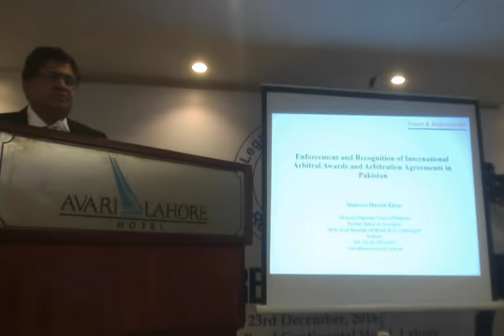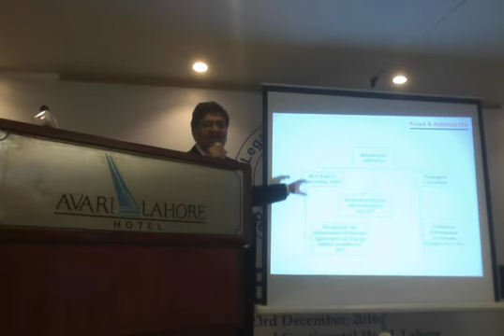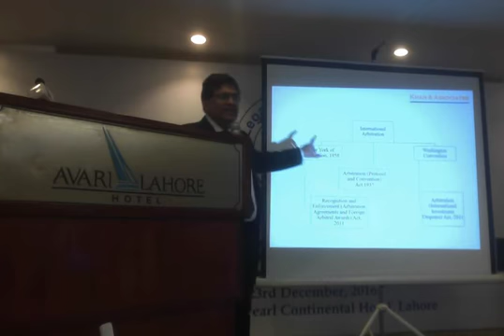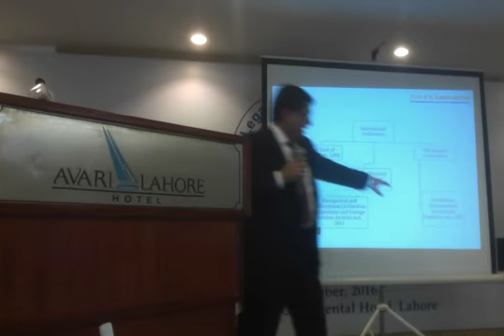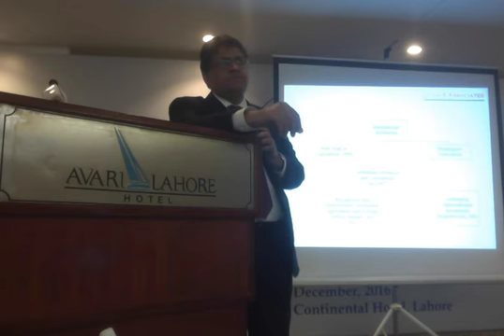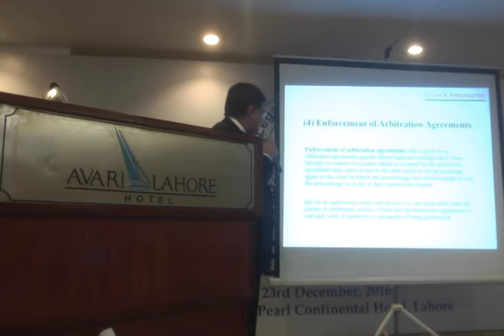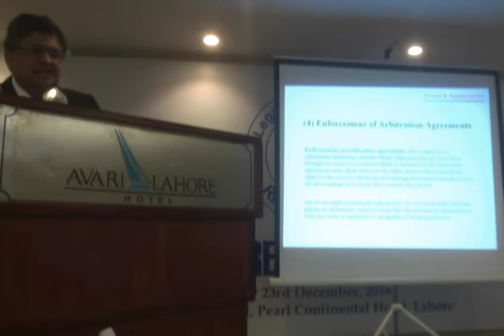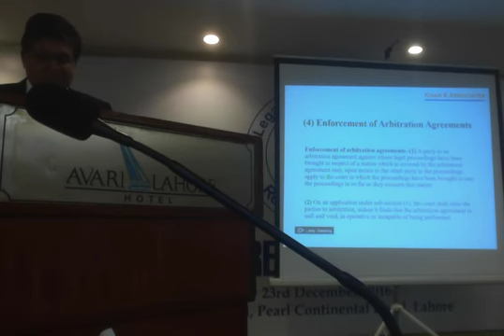Law Lecture: Mansoor Khan ASC: enforceability and recognition of foreign awards and arb agreement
Mansoor Khan ASC on enforceability and recognition of foreign awards and arbitration agreement Movie